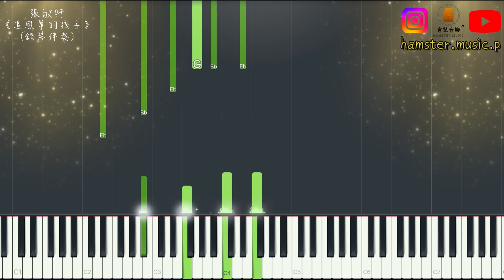張敬軒《追風箏的孩子》(鋼琴伴奏)｜倉鼠琴譜方塊影片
琴譜連結⬇️(6/10星程度)
～中階版～
✔️Bb Major
✔️鋼琴伴奏
✔️只包括有歌詞的部份，簡單易上手

✨可度身訂製不同版本，歡迎聯絡倉鼠音樂☺️
🐹報讀流行鋼琴課程，可獲免費度身訂造琴譜！🐹

✏️訂造琴譜服務🎹
💡為你設計適合你程度既琴譜
🎼選擇五線譜/Chord譜及程度
🎧Piano Mp3試聽琴譜彈奏效果後付款
💰Payme/銀行轉帳付款，電郵收取琴譜(PDF檔)